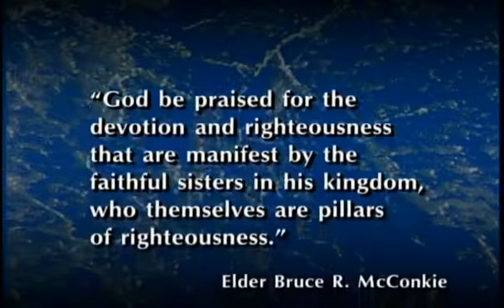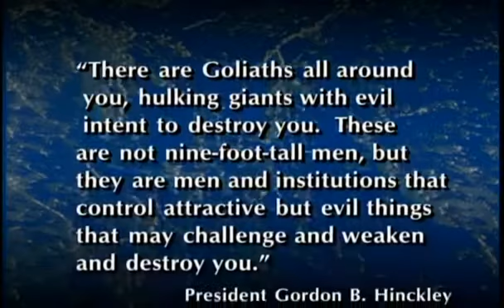A FAITHFUL WOMAN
“But seek first His kingdom and His righteousness, and all these things will be added to you. So do not worry about tomorrow; for tomorrow will care for itself. Each day has enough trouble of its own.” – Matthew 6:33-34

Charm is deceitful and beauty is vain, but a woman who fears the LORD, she shall be praised. – Proverbs 31:30

Likewise, I want women to adorn themselves with proper clothing, modestly and discreetly, not with braided hair and gold or pearls or costly garments, but rather by means of good works, as is proper for women making a claim to godliness. – 1 Timothy 2:9-10

“He who loves his life loses it, and he who hates his life in this world will keep it to life eternal. If anyone serves Me, he must follow Me; and where I am, there My servant will be also; if anyone serves Me, the Father will honor him.” – John 12:25-26

For am I now seeking the favor of men, or of God? Or am I striving to please men? If I were still trying to please men, I would not be a bond-servant of Christ. – Galatians 1:10

Whatever you do, do your work heartily, as for the Lord rather than for men. – Colossians 3:23